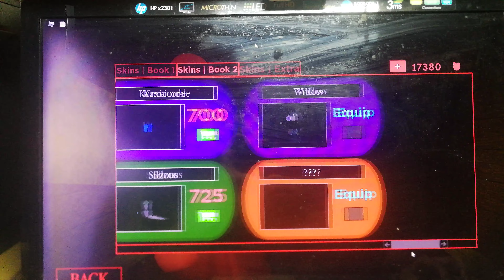Skins + Abilities + Traps Reveal(1,000 Views Special)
No cap at all